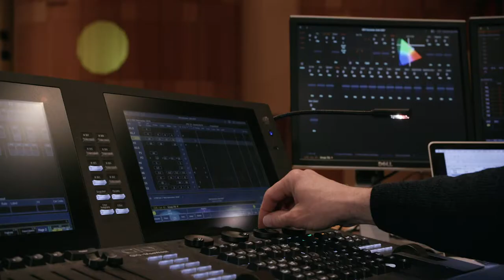Creating "The Firebird" Trailer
Manley Films created this teaser for "Creating The Firebird," a mini-documentary series where our team takes you behind-the-scenes with the team at Ballet Arizona and Ib Anderson, a renowned Artistic Director. Manley Films helps you get inside Andersen’s mind, and shows you a snapshot of the all the hours, days, weeks and months that go into building a brand new production from scratch.